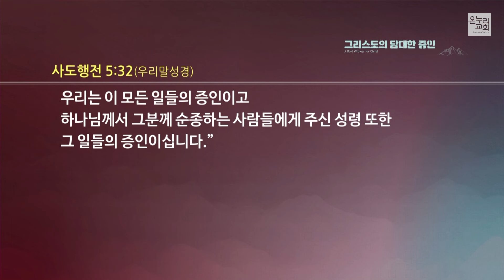[강부호 목사] 새로워지는 때가 올 것이라(사도행전 3:11-26)│2024.02.11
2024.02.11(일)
온누리교회 도곡 일요주일 2부 예배

새로워지는 때가 올 것이라(사도행전 3:11-26)